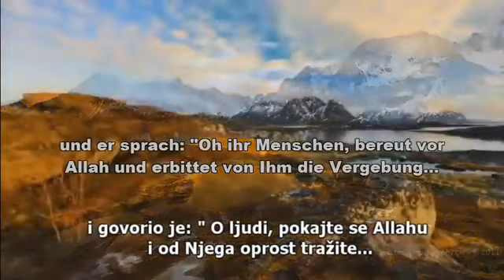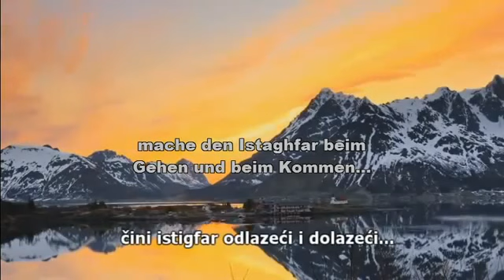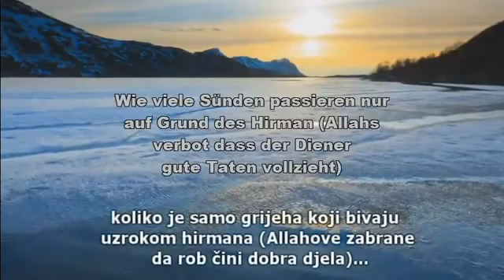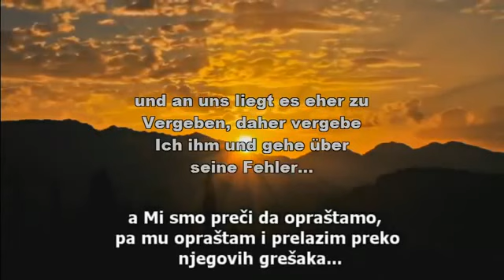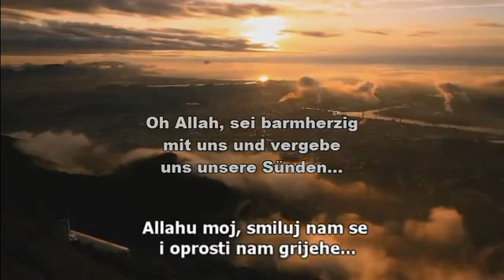Wolken der Vergebung - Sheikh Muhammad Mukhtar Ash-Shinqitee